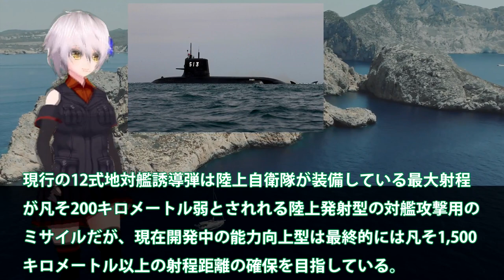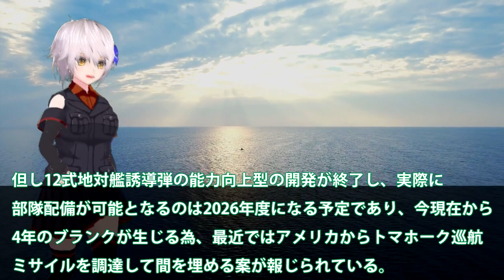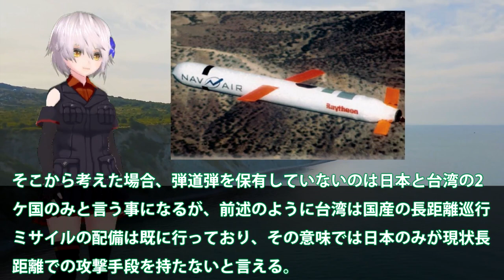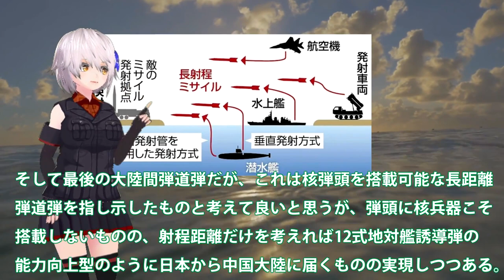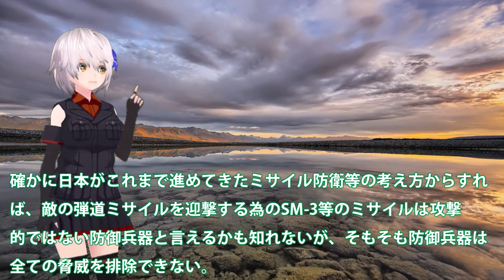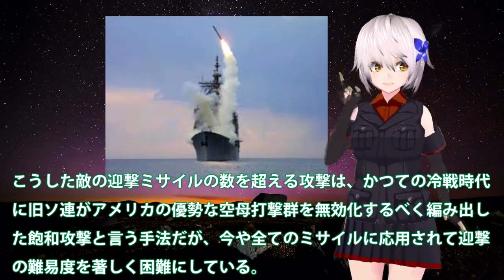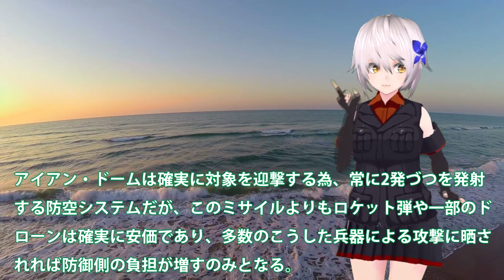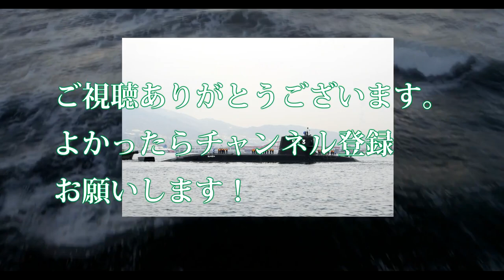トマホーク搭載可能実験艦建造開始か！潜水艦でのトマホーク発射は12式完成まで？海自潜水艦に巡航ミサイル装備で・・・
日本政府が長射程ミサイル発射可能な潜水艦の実験艦の建造
する方向で調整に入ったとの情報をキャッチしました。今回は、
この長射程ミサイル発射実験艦建造について詳しく見ていきますね。

アメリカが日本に長射程ミサイル、トマホークを売却承認すると
12式能力向上型が導入するまでのつなぎで、配備できるが、実験艦
の建造は早急に急いだほうがいいよね。

関連動画
【海外の反応】日米合同演習➡トップガン米兵「ちょっとは手加減してやるかw」→数分後「もうやめてくれ！」自衛隊の強さと精密さに戦意喪失「ああ、味方でよかった・・・」
米潜水母艦「フランク・ケーブル」6年ぶり来航　台湾情勢にらみ抑止力強化【日曜安全保障】
遂に長射程巡航ミサイル１０００発以上の保有を日本政府が検討。抑止力はこれで十分？？弾道ミサイルの保有は？｜上念司チャンネル ニュースの虎側
日本製トマホーク開発はすでに完成！12式延伸技術で最強巡航ミサイルへ！戦闘機やイージス艦、潜水艦でも搭載可能！！岸田政権は親中派が多数！？

引用・転載「出典：海上自衛隊ホームページ」
引用・転載「出典：航空自衛隊ホームページ」
引用・転載「出典：陸上自衛隊ホームページ」

三菱12式を国産トマホークへと改造！海上自衛隊の潜水艦に巡航ミサイルやVLS搭載！！潜水艦から戦闘機にまで配備か！？
【トマホーク】をついに日本が購入！！これは台湾有事が差し迫っている証拠！！攻撃兵器の保有で平和を守る抑止力を持ち日米同盟深化へ！！朝鮮半島が射程圏内で抑止力に！！【メディアが報じない保守系News】